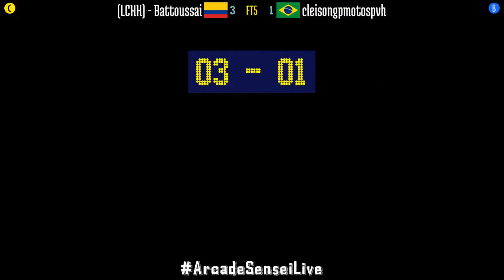FT5 @rbffspec: (LCHK) - Battoussai (CO) vs cleisongpmotospvh (BR) [Real Bout FFS Fightcade] Nov 14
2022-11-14: (LCHK) - Battoussai (CO) vs cleisongpmotospvh (BR) [FT5 @ Real Bout Fatal Fury Special @ Fightcade]